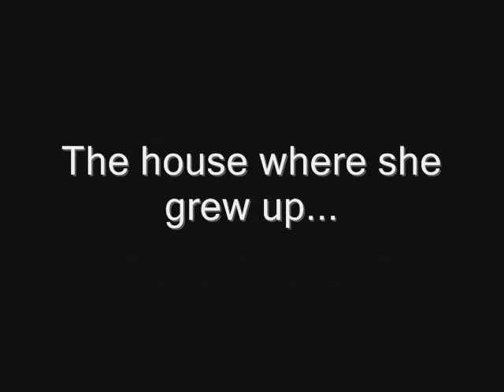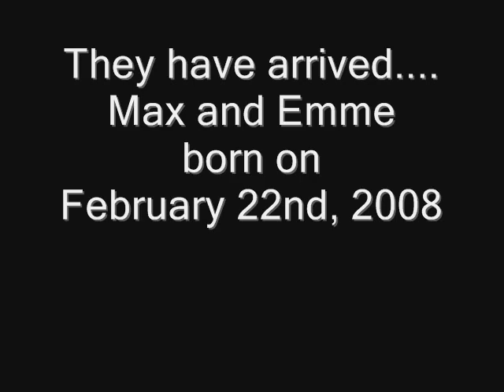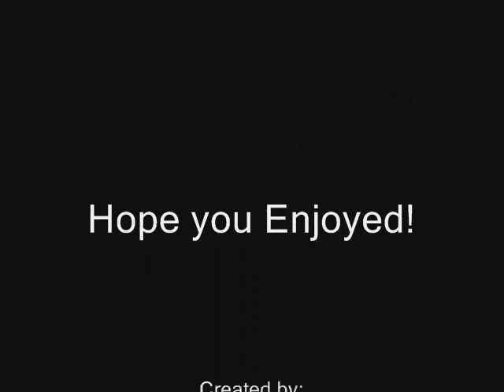Jennifer Lopez Baby/Family pics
Jennifer Lopez Baby/Family pictures and the Jen's recent family as well